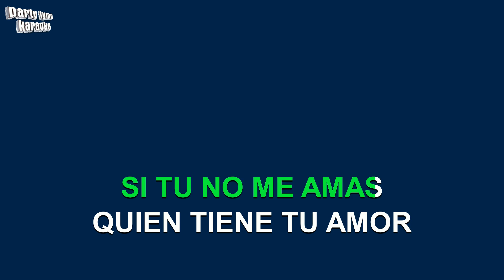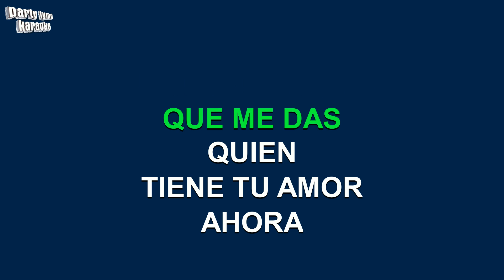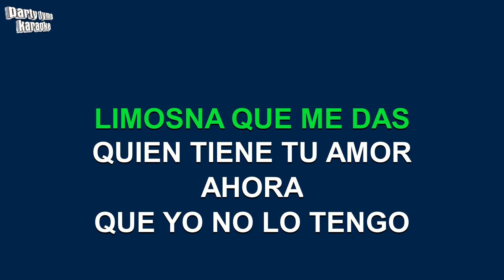Felipe Pirela - Quien Tiene Tu Amor (Versión Karaoke)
Versión karaoke de 'Quien Tiene Tu Amor'
hecho popular por Felipe Pirela,